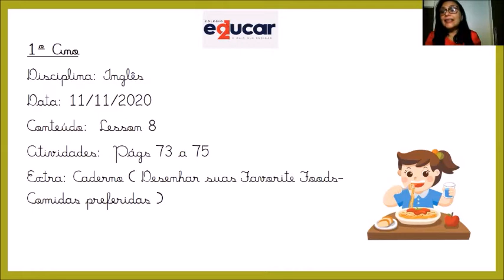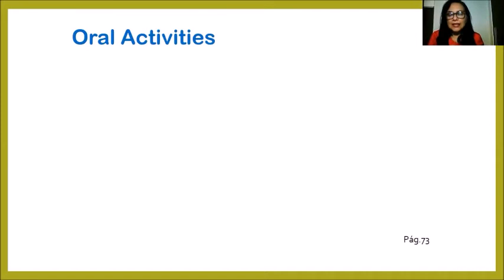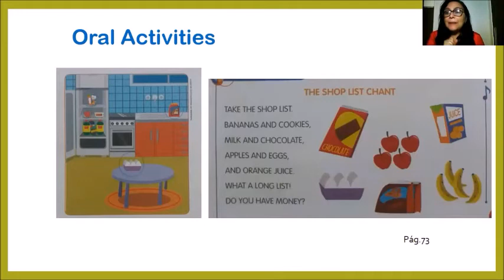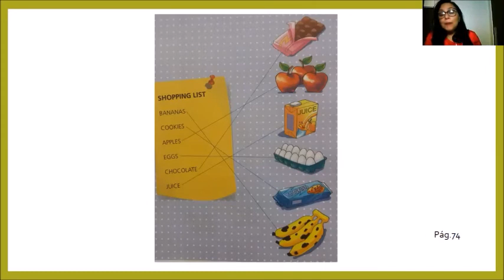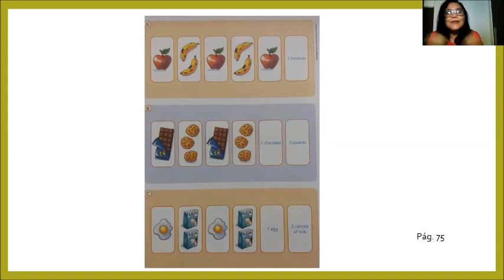INGLÊS – 1º ANO 11/11/2020 - PROFESSORA NATÁLIA